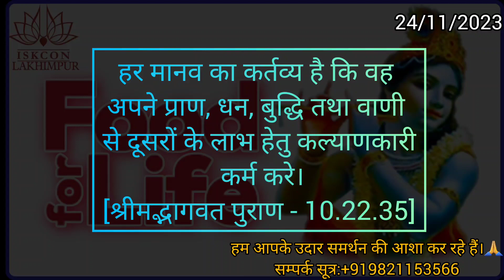इस्कॉन लखीमपुर द्वारा शहर में प्रसाद वितरण || @iskconlakhimpur